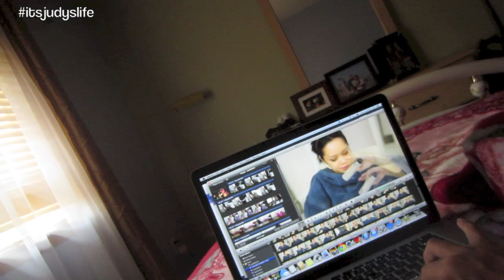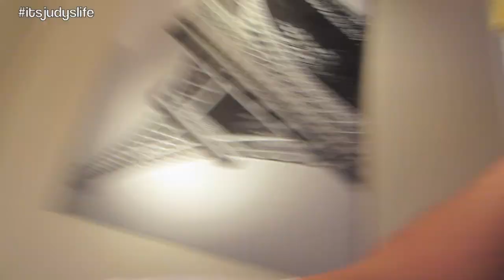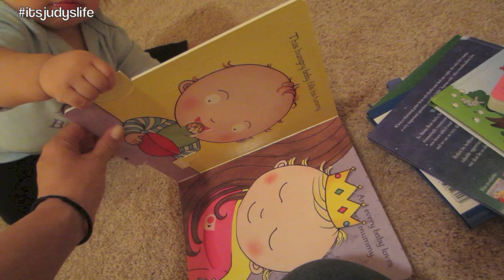The most unattractive i've ever felt - January 07, 2014 - itsJudysLife Vlog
Vlog Camera We Use: